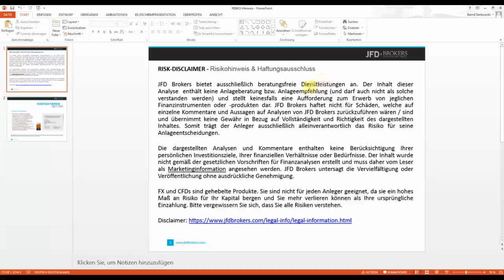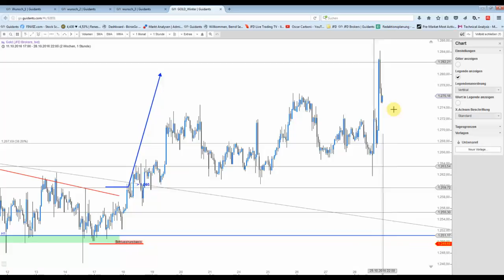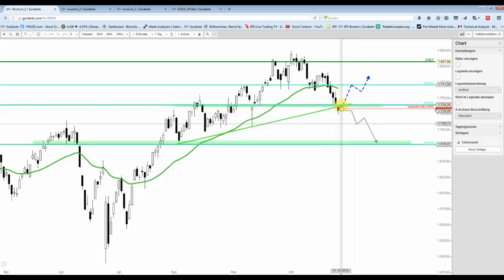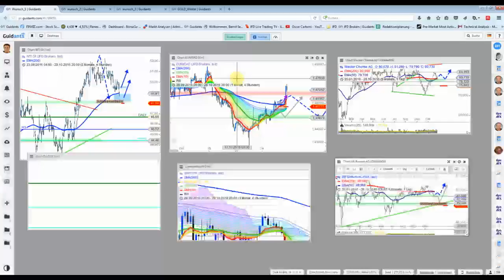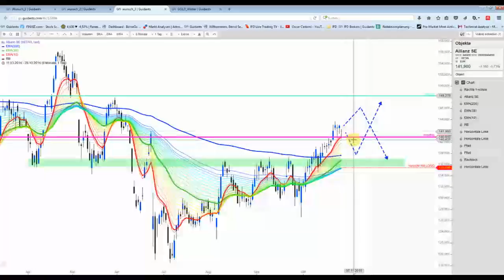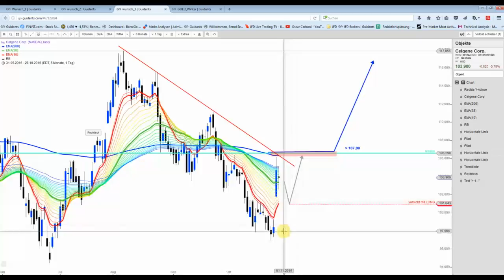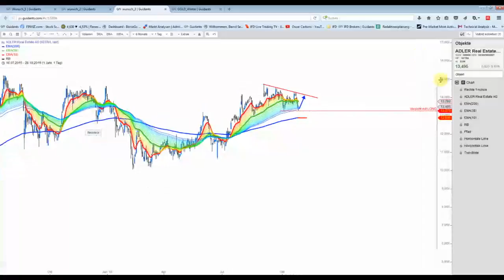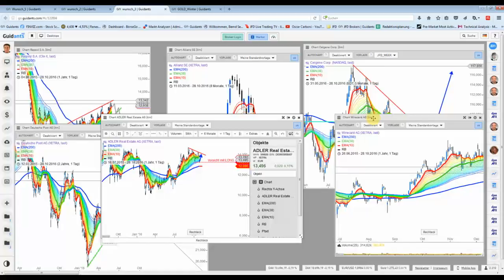Wunschanalysen Teil 2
Mein letzter Video beinhaltet u.a. folgende Werte:
Dt. Post, Allianz, Wirecard, Adler Real Estate, Repsol und Celgene

Gold(Edelmetalle) fast mit einem Paukenschlag ;)